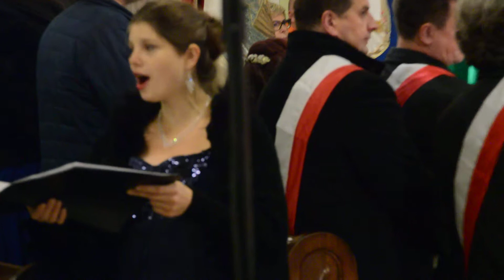Chór Canticum Iubilaeum Jubileusz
wideo: W. Rusin